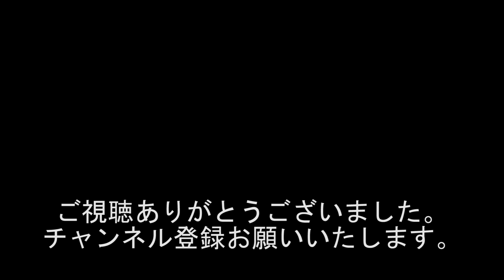『ショック!!! 芸が見れなくなった!!! 芸を継ぐ弟子がいない・・・鑑定金額50万円!!!』1399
出演者
若井りき
みわともこ